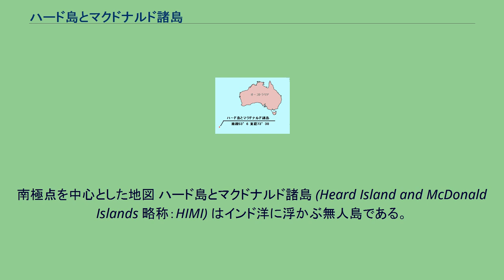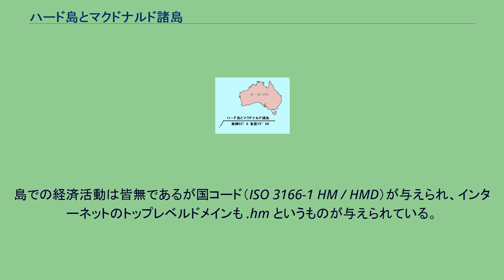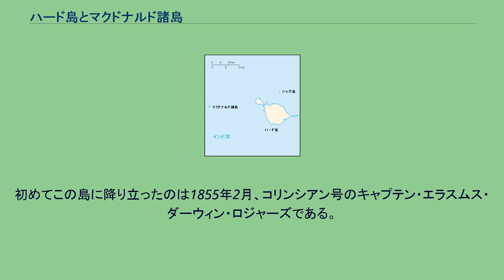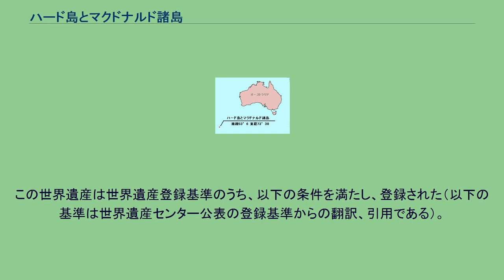ハード島とマクドナルド諸島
南極点を中心とした地図 ハード島とマクドナルド諸島 (Heard Island and McDonald Islands 略称：HIMI) はインド洋に浮かぶ無人島である。
1947年以降、オーストラリア領。
1997年からはユネスコの世界遺産（自然遺産）に登録された。
パースの南西約4100km、ケルゲレン諸島の南東約450kmに位置する。
ハード島は荒涼として、起伏が多いのが特徴で、ビッグベン・マッシフにある2745メートルのモーソン・ピークなどに代表される。
マクドナルド諸島は比較的小さく、岩で出来ているのが特徴である。
それらすべての面積は412km2である。
港はない。
諸島全体はオーストラリアの領土で、オーストラリア環境と遺産省（Australian Department of the Environment and Heritage）のオーストラリア南極局（Australian Antarctic Division）が管理している。
島は環境保護のために保護され、研究者のみに公開されている厳正保護地域である。
島での経済活動は皆無であるが国コード（ISO 3166-1 HM / HMD）が与えられ、インターネットのトップレベルドメインも .hm というものが与えられている。
ハード島とマクドナルド諸島は、1833年11月27日にアザラシ猟で航行していた、イギリス人のキャプテン・ピーター・ケンプが海域で島を見つけたのが始めとも言われる。
これが正しければ、これが最初の人間によるこの島の認識である。
ピーターはケルゲレン諸島から南極への航海中、方位磁石でこの諸島を確認、その後島に降り立ったと言われている。
しかし、現在では1830年代初頭のこの海域での諸島の発見は、疑わしいと考えられている。
後にはオリエンタル号のキャプテン・ジョン・ハードが1853年11月25日、島を確認した。
彼は1ヶ月後にこの島の発見を発表し、キャプテン・ジョン・ハードの発見した島はハード島と呼ばれるようになった。
一方1854年1月4日にはサマラン号のキャプテン・ウイリアム・マクドナルドもこの海域で別の諸島を発見、これも彼の名前にちなみマクドナルド諸島と呼ばれた。
しかし、ハードもマクドナルドもこの諸島に降り立つことはなかった。
初めてこの島に降り立ったのは1855年2月、コリンシアン号のキャプテン・エラスムス・ダーウィン・ロジャーズである。
その後、アザラシの脂（油）を取るために、アメリカ人がここへ住み着くようになったが、1880年までには、アザラシの脂を取ることはなくなった。
この間100,000バレルものアザラシの脂が生産された。
^ a b A Description of theHeard Island and McDonald Islands Marine Reserve,Heard Island and McDonald Islands Marine Reserve Management
Plan, Australian Antarctic Division, p.4 ^ a b c History - Discovery,Heard Island and McDonald Islands, Department of the Environment,
Water, Heritage and the Arts,Australian Antarctic Division ^ History - 19th Century Sealing,Heard Island and McDonald Islands, Department of the Environment, Water, Heritage and the Arts,Australian Antarctic Division